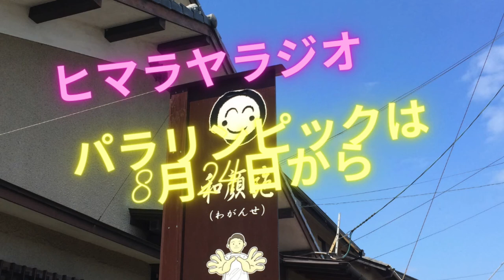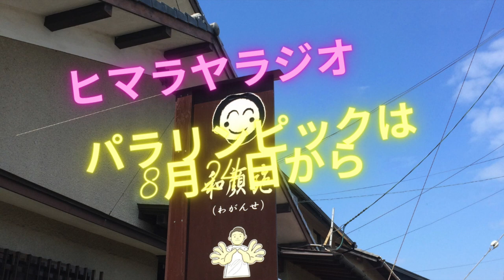パラリンピックは8月24日から